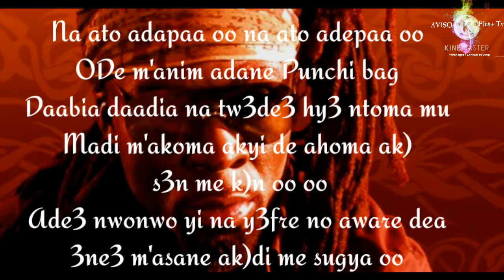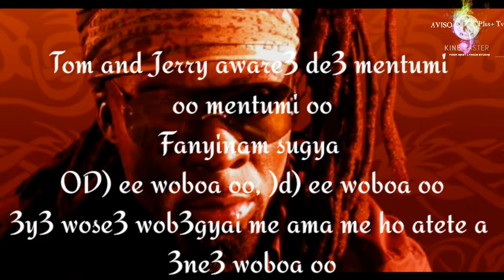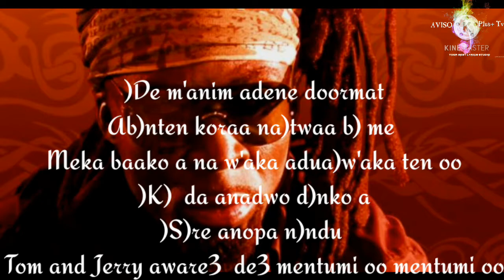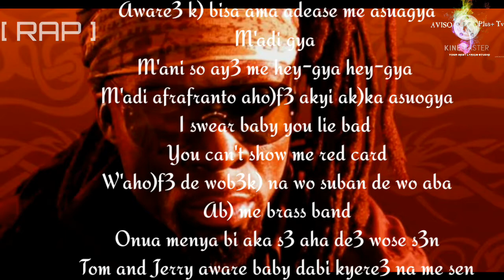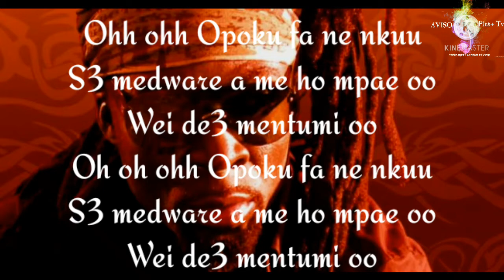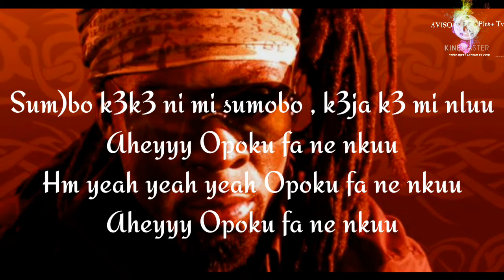Tom And Jerry(lyrics)kojo antwi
We bring to you , your best Westlife Song with interesting Lyrics that will energize you and make you become who you really are .

✓ Recommended Channel

If you need the best Motivational videos and quotes, then join me on this YouTube channel for the best experience of Inspirational quotes video.
√search on YouTube = Aviso tv

✓ Recommended tags for you

.westlife album..westlife essentials...westlife official audio...world of our own...westlife my love...Westlife my love lyrics. westlife official video..westlife full track..my hero westlife lyrics..starlight westlife lyrics..Westlife lyrics..westlife remix. westlife hq. westlife hd. westlifevevo. flying without wings. westlife greatest hits. westlife songs. if i let you go. best of westlife.
.westlife playlist. westlife full album

✓ Recommended tags
.pop. pop lyrics...records...lil uzi vert..record book. officially amazing...ギネス#ギネスブック

√ Recommend tags
louise redknapp..louise nurding..eternal..jamie redknapp..gayle abcdefu lyrics

√ Recommended tags
kojo antwi#tiktok songs#english songs#good tiktok songs#tiktok songs playlist that is actually good#chill songs#chill songs playlist#english chill songs